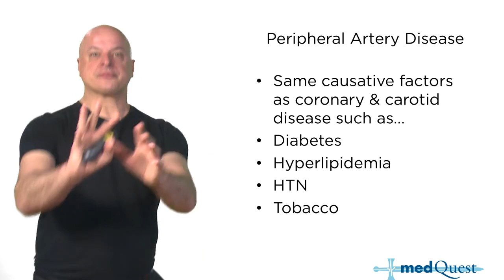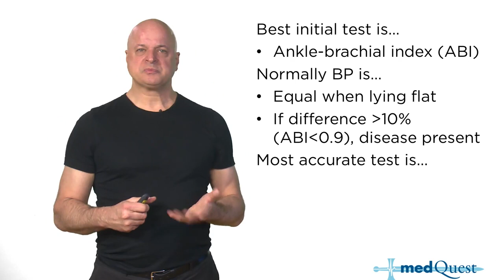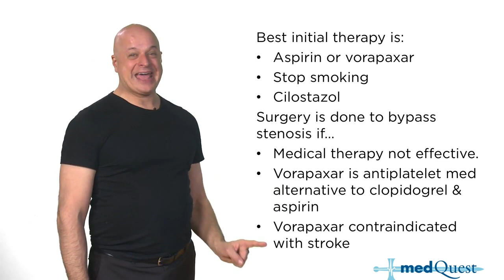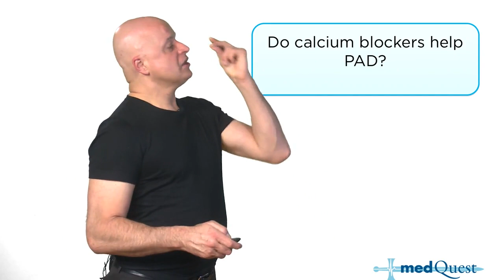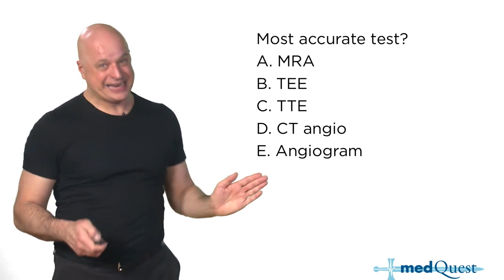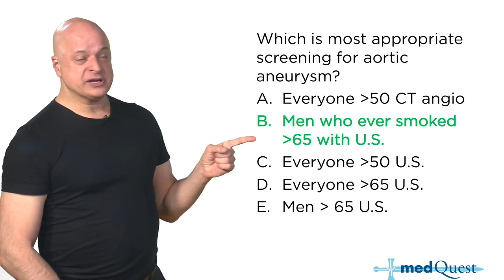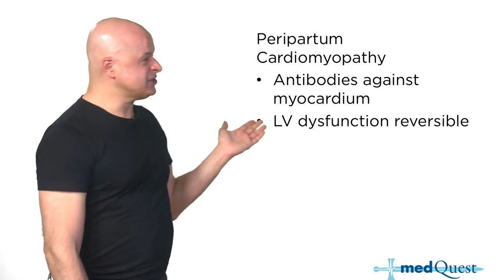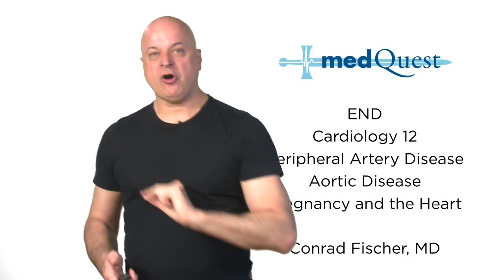Cardiology: 12 Peripheral Artery Disease Aortic Disease Pregnancy and heart